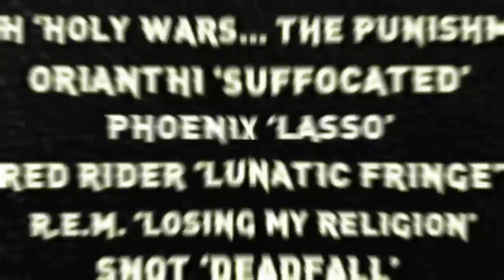Guitar Hero Warriors of Rock | the set list Act 3 trailer gamescom Köln Activision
this is act 3 of the set list
Die gesamte Trackliste enthält:

·       A Perfect Circle -- "The Outsider"

·       Aerosmith -- "Cryin'"

·       AFI -- "Dancing Through Sunday"

·       Alice Cooper -- "No More Mr. Nice Guy"

·       Alter Bridge -- "Ties That Bind"

·       Anberlin -- "The Feel Good Drag"

·       Anthrax -- "Indians"

·       Arch Enemy -- "Nemesis"

·       Atreyu -- "Ravenous"

·       Avenged Sevenfold -- "Bat Country"

·       Bad Brains -- "Re-Ignition (Live)"

·       Band Of Skulls -- "I Know What I Am"

·       Black Sabbath -- "Children Of The Grave"

·       Blind Melon -- "Tones Of Home"

·       Blue Öyster Cult -- "Burnin' For You"

·       Bush -- "Machinehead"

·       Buzzcocks -- "What Do I Get?"

·       Children Of Bodom -- "If You Want Peace... Prepare For War"

·       The Cure -- "Fascination Street"

·       Deep Purple -- "Burn"

·       Def Leppard -- "Pour Some Sugar On Me (Live)"

·       Dethklok -- "Bloodlines"

·       The Dillinger Escape Plan -- "Setting Fire To Sleeping Giants"

·       DragonForce -- "Fury of the Storm"

·       Edgar Winter-- "Free Ride"

·       Fall Out Boy -- "Dance, Dance"

·       Five Finger Death Punch -- "Hard To See"

·       Flyleaf -- "Again"

·       Foo Fighters -- "No Way Back"

·       Foreigner -- "Feels Like The First Time"

·       George Thorogood and The Destroyers -- "Move It On Over (Live)"

·       The Hives -- "Tick Tick Boom"

·       Interpol -- "Slow Hands"

·       Jane's Addiction -- "Been Caught Stealing"

·       John 5 -- "Black Widow Of La Porte"

·       KISS -- "Love Gun"

·       Lynyrd Skynyrd -- "Call Me The Breeze (Live)"

·       Megadeth -- "Sudden Death"

·       Megadeth -- "Holy Wars... The Punishment Due"

·       Megadeth -- "This Day We Fight!"

·       Metallica & Ozzy Osbourne -- "Paranoid (Live)"

·       Muse -- "Uprising"

·       My Chemical Romance -- "I'm Not Okay (I Promise)"

·       Neil Young -- "Rockin' In The Free World"

·       Night Ranger -- "(You Can Still) Rock In America"

·       Nine Inch Nails -- "Wish"

·       The Offspring -- "Self Esteem"

·       Orianthi -- "Suffocated"

·       Pantera -- "I'm Broken"

·       Phoenix -- "Lasso"

·       Poison -- "Unskinny Bop"

·       Queensrÿche -- "Jet City Woman"

·       Rammstein -- "Waidmanns Heil"

·       The Ramones -- "Theme From Spiderman"

·       Red Rider -- "Lunatic Fringe"

·       R.E.M. -- "Losing My Religion"

·       Rise Against -- "Savior"

·       The Rolling Stones -- "Stray Cat Blues"

·       The Runaways -- "Cherry Bomb"

·       Rush -- "2112 Pt. 1 -- Overture"

·       Rush -- "2112 Pt. 2 - The Temples Of Syrinx"

·       Rush -- "2112 Pt. 3 -- Discovery"

·       Rush -- "2112 Pt. 4 -- Presentation"

·       Rush -- "2112 Pt. 5 - Oracle: The Dream"

·       Rush -- "2112 Pt. 6 -- Soliloquy"

·       Rush -- "2112 Pt. 7 - Grand Finale"

·       RX Bandits -- "It's Only Another Parsec..."

·       Silversun Pickups -- "There's No Secrets This Year"

·       Slash featuring Ian Astbury -- "Ghost"

·       Slayer -- "Chemical Warfare"

·       Slipknot -- "Psychosocial"

·       Snot -- "Deadfall"

·       Soundgarden -- "Black Rain"

·       Steve Vai -- "Speeding" (Vault Version)

·       Strung Out -- "Calling"

·       Styx -- "Renegade"

·       Sum 41 -- "Motivation"

·       Tesla -- "Modern Day Cowboy"

·       Them Crooked Vultures -- "Scumbag Blues"

·       Third Eye Blind -- "Graduate"

·       Tom Petty & The Heartbreakers -- "Listen To Her Heart"

·       Twisted Sister -- "We're Not Gonna Take It"

·       The Vines -- "Get Free"

·       ZZ Top -- "Sharp Dressed Man (Live)"